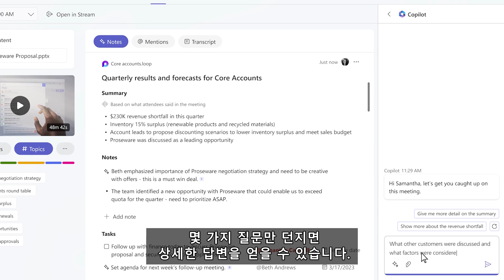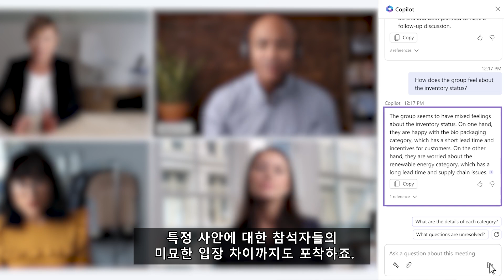마이크로소프트 365 코파일럿 | Copilot in Teams Meetings Demo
마이크로소프트 365 코파일럿은 대형언어모델(LLM)과 비즈니스 데이터, 마이크로소프트 365 앱을 결합해 사용자의 생산성, 창의성, 스킬 향상 등을 돕습니다. 코파일럿은 팀즈(Teams)와 같은 클라우드 기반 커뮤니케이션 데이터를 기반으로 동작합니다. 일하면서 나눈 대화를 토대로 회의록을 작성하며, 반복적인 업무를 자동화해 업무의 속도를 높이면서 효율적으로 일하는 데 도움을 줍니다.

보다 자세한 내용은 아래의 링크를 통해 확인하실 수 있습니다:

Copilot 활용을 극대화하기 위한 필수 준비사항을 지금 바로 확인해 보세요!